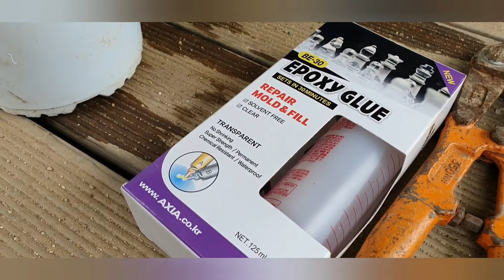공중부양 화분 만들기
화분 하나가 공중에 떠있는 것 처럼 만들어 봤어요
늘어지는 화초를 멋있는것으로 준비했다가 심으면 더 예쁠거에요